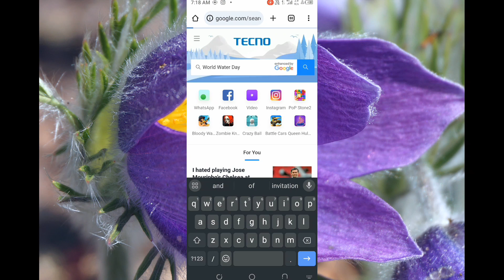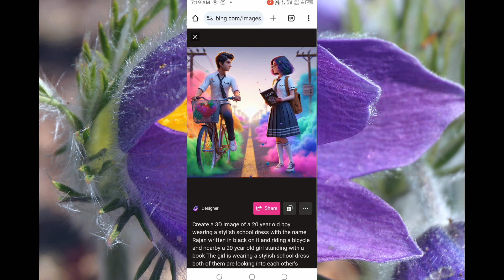School Holi Image Editing | Holi Photo Editing | Holi Photo Editing 2024 | Holi ai Photo editing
About guys aapko bataunga school ai photo editing karke batauga

promt √√Create a 3D image of a 20 year old boy wearing a stylish school dress with the name Shivam written in black on it and riding a bicycle and nearby a 20 year old girl standing with a book The girl is wearing a stylish school dress both of them are looking into each other's eyes. The dresses of both of them are colored in the colors of Holi.. There is a road in the background, colorful smoke is spread all around

School Holi AI Photo Editing 😱 Trending Holi AI Image Video Editing ✨ | Bing AI Image Creator💖

Holi AI Photo Editing 🥰 Holi Photo Editing 💥 Holi Photo Editing 2024 ✨Happy Holi AI Photo Editing 💥💯

Holi T-Shirt Name Photo Video Editing😱Bing Image Creator😊Holi Video Editing🔥Bing Image Creator Holi

Viral Couple Holi Photo Editing । How To Make Bing Image Creator । Bing Image Creator

1) Happy holi ai photo editing 2024 | happy holi ai image kaise banaye | bing image creator tutorial

2) Happy Holi Ai Photo Editing// Holi Ai Photo Editing//

3) Holi Couple 3D Photo Editing || होली फोटो कैसे बनाएं Insta trending Reels || How To Ai Image create

4) Holi 3d फोटो कैसे बनाएं | Holi Couple 3D Photo Editing | Instagram trending Reels | Ai Image create

5) Happy holi ai photo editing 2024 | happy holi ai image kaise banaye | bing image creator tutorial

MY EQUIPMENTS ::-

bing ai,holi photo kaise banayeAhmed Shareef

viral video
viral tag
holi image create
holi photo Editing
Instagram video
Instagram reels Video
short
short video
ai photo
3d ai photo
3d photo
Holi Couple photo
Holi image
Holi image create
viral video, viral reel
 Instagram video

holi day ai photo editig